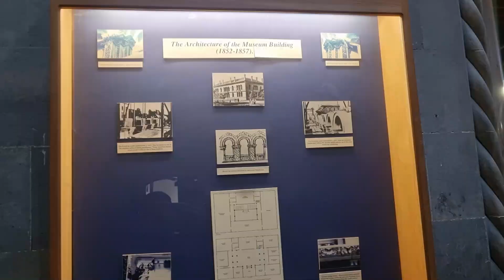Tour In Ireland Top Ranked University| Ehtisham Azam🏫🎓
How To Get Security License In Ireland AND How Much Pay For 1 Hour |Ehtisham Azam | Vlogs In IRELAND

Ehtisham Azam
From Pakistan Sialkot But Now Live In Europe [ IRELAND